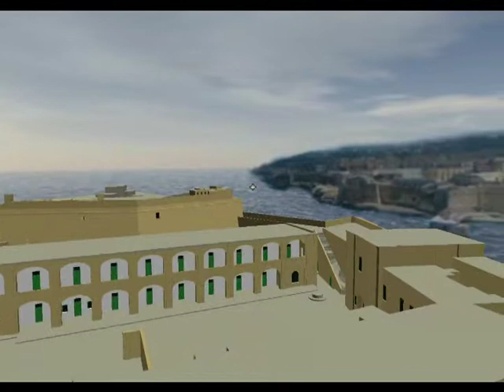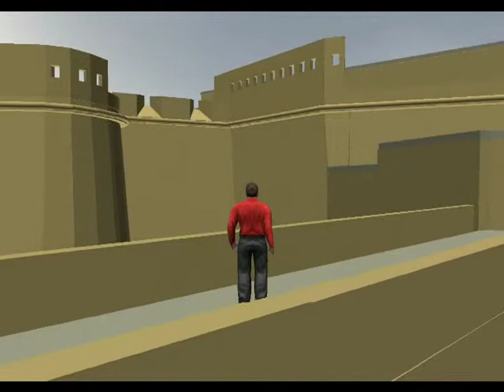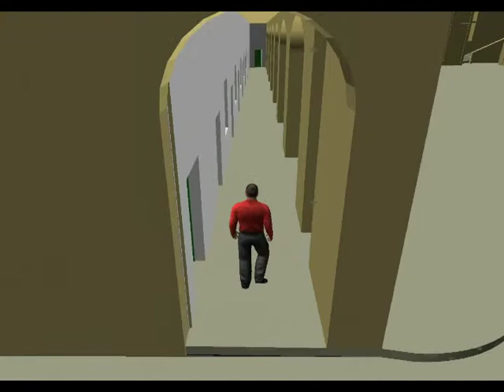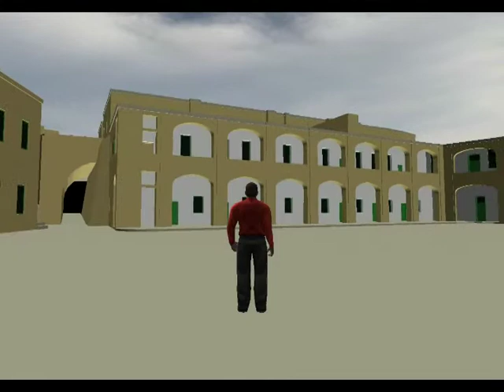st elmo 1